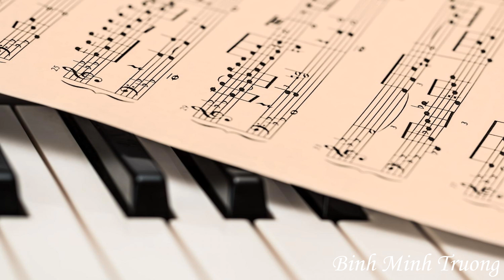HỌC ĐẠI HỌC Ở NA UY BẰNG TIẾNG ANH | English-taught Bachelor's Programs in Norway (P.2)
Mình là Bình Minh, một du học sinh đang sống và làm việc ở Na Uy. Mình làm video chia sẻ về kinh nghiệm học tập, phát triển bản thân, và cuộc sống ở nước ngoài.
Trong video này, mình tiếp tục chia sẻ với các bạn thông tin về các chương trình cử nhân giảng dạy bằng tiếng Anh ở Na Uy. Mình sẽ tổng hợp các chương trình cử nhân theo nhóm ngành: kỹ thuật, khoa học tự nhiên, nghệ thuật, và nhân văn. Hy vọng sẽ bổ ích cho các bạn đang muốn thực hiện ước mơ đi du học!

00:00:48 Các ngành kỹ thuật và khoa học tự nhiên
00:01:53 Các ngành nhân văn và nghệ thuật

Thông tin về các chương trình cử nhân bằng tiếng Anh nhóm ngành kinh doanh và khoa học xã hội